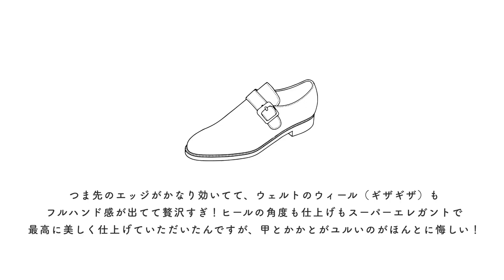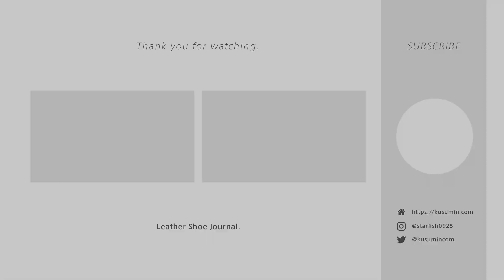ジョン・ロブをバラしてリメイクしてもらうと、こうなった！ [John Lobb]